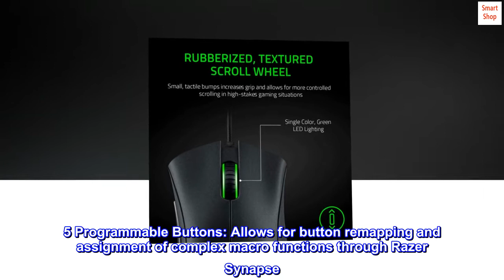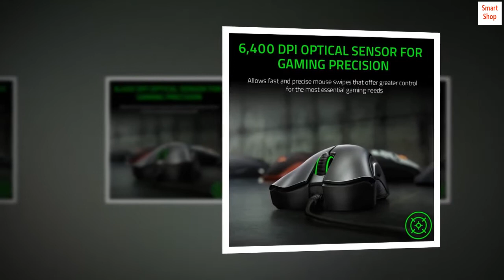Razer DeathAdder Essential Gaming Mouse: 6400 DPI Optical Sensor - 5 Programmable Buttons - Mechanic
The Best-Selling Gaming Peripherals Manufacturer in the US: Source - The NPD Group, Inc U.S Retail Tracking Service, Keyboards, Mice, PC Headset/Pc Microphone, Gaming Designed, based on dollar sales, 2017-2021
High-Precision 6,400 DPI Optical Sensor: Offers on-the-fly sensitivity adjustment through dedicated DPI buttons (reprogrammable) for gaming and creative work
Durable Mechanical Switches: Supports up to 10 million clicks, backed by a 2 year warranty
Ridged, Rubberized Scroll Wheel for Maximum Accuracy: Small, tactile bumps increases grip and allows for more controlled scrolling in high-stakes gaming situations
5 Programmable Buttons: Allows for button remapping and assignment of complex macro functions through Razer Synapse
 Comfortable gaming mouse
I got this mouse for my work laptop to be taken on travel and loved the grip and responsiveness of the mouse that I had to get it for my desktop PC as well.

Mouse buttons and colors are customizable.
Mouse speed is also customizable.
Corded!

Which may not be a pro for you, but I love not having to worry about my mouse dying from low battery in the middle of a game. Or the extra cost of buying batteries.